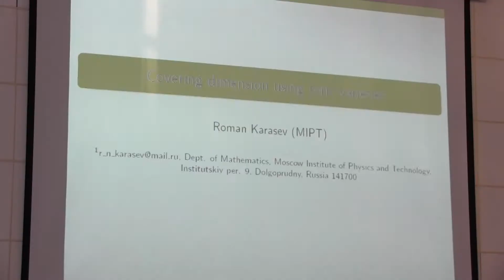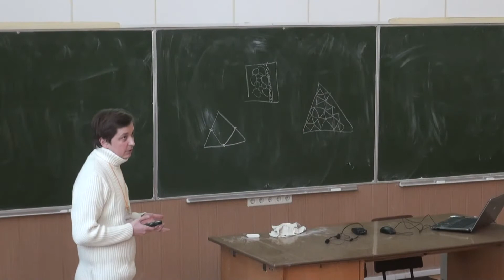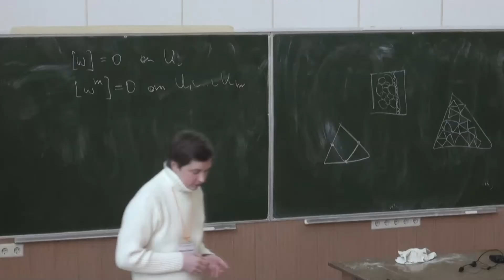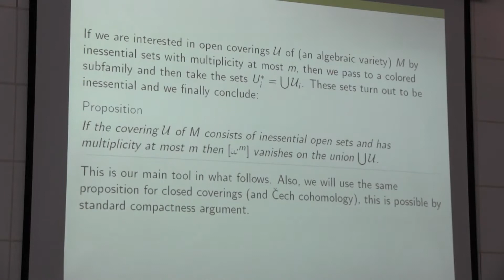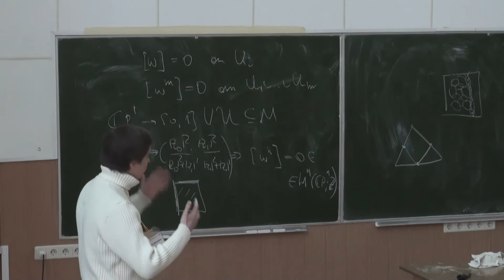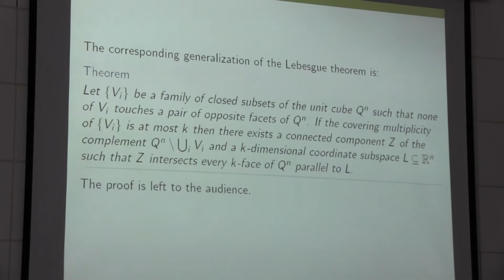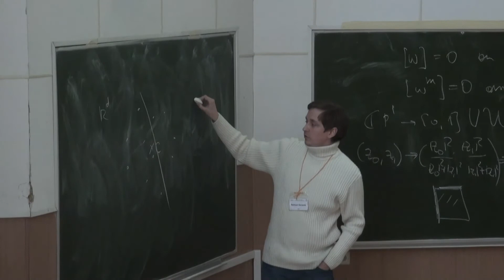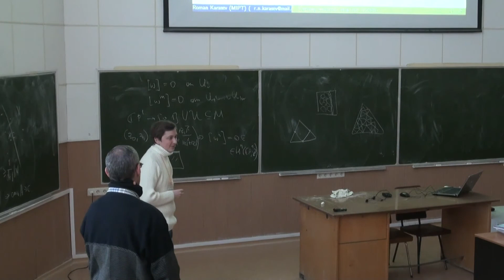Jan 28. Talk 7. Covering dimension using toric varieties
R. Karasev "Covering dimension using toric varieties"
January, 28. 2014